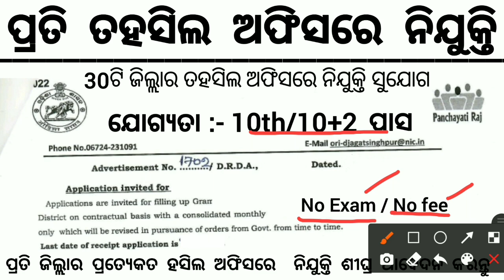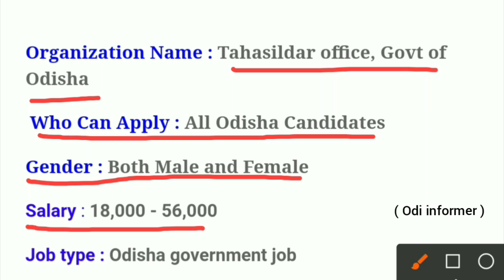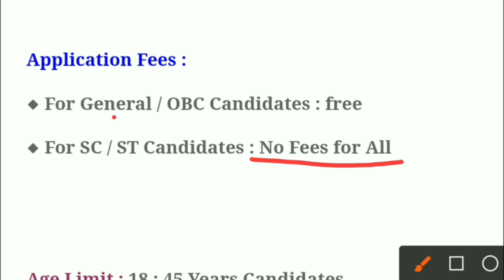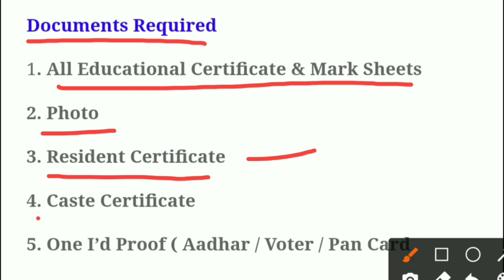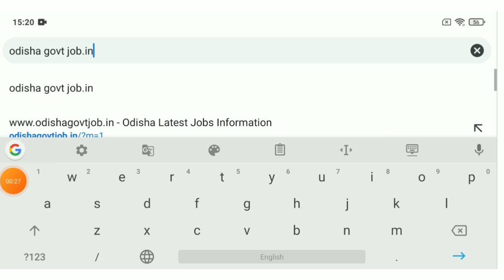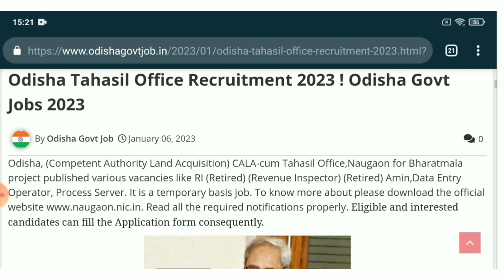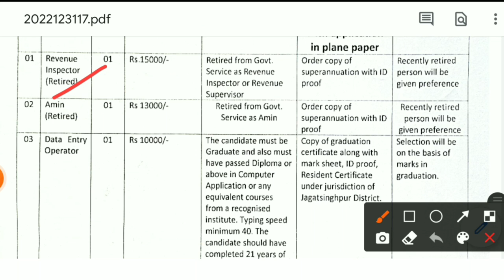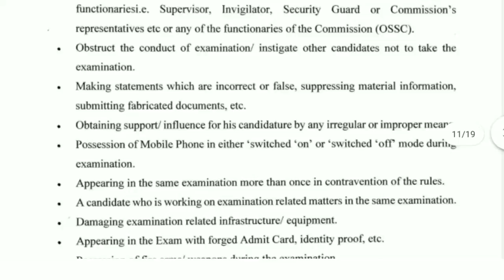Odisha Tahasil Office Recruitment 2023 ! Odisha Govt Jobs 2023 ! Odisha Job Vacancy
Odisha Tahasil Office Recruitment 2023 ! Odisha Govt Jobs 2023 ! Odisha Job Vacancy| Odisha job alert| Odisha job update today

Topic Covered:
1.odisha postal jobs 2023
2.postal job vacancy 2023
3.Free job alert
4.Odisha job alert
5.job vacancy 2023 odisha
6.panchayat level jobs
7.Block level jobs
8.odisha post office requirement 2023
9.Primary  Teacher Requirement 2023
10. tata power job 2023
11.aadhar card job requirement 2023
12.Latest Government jobs